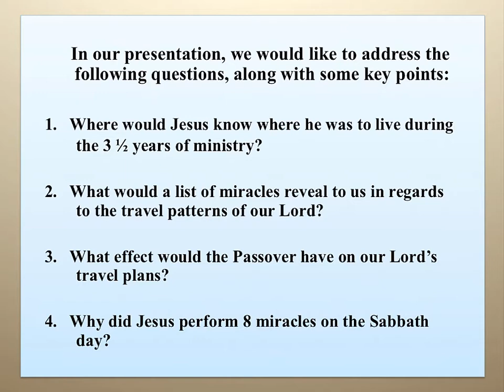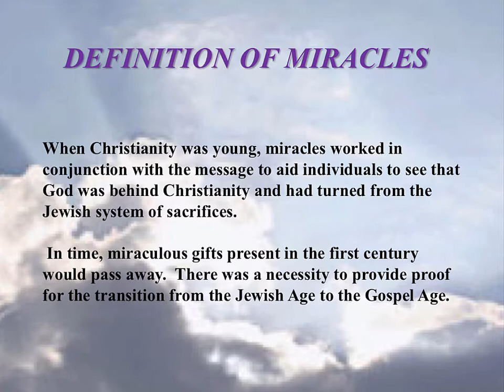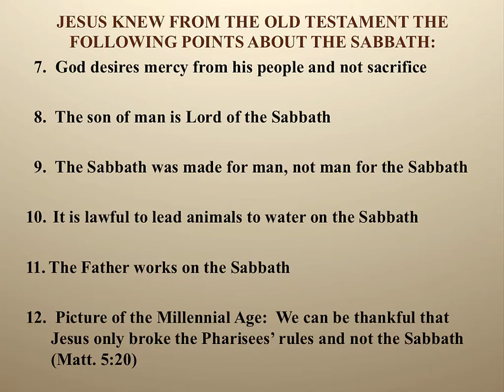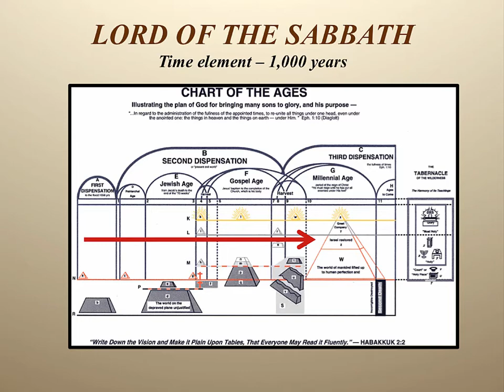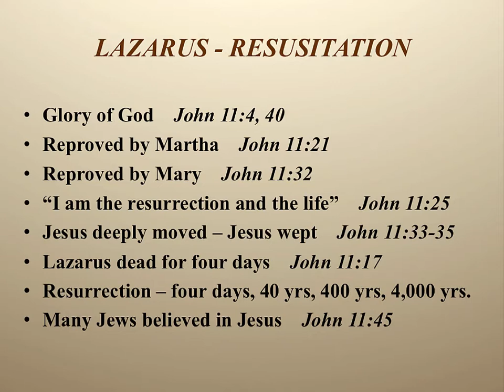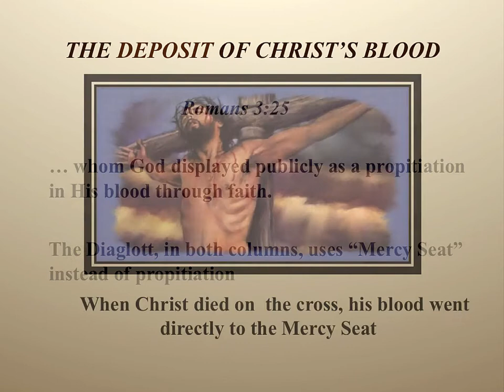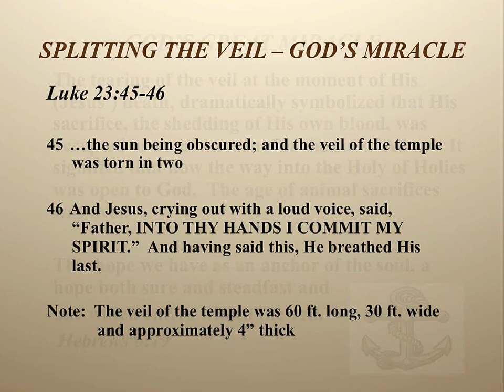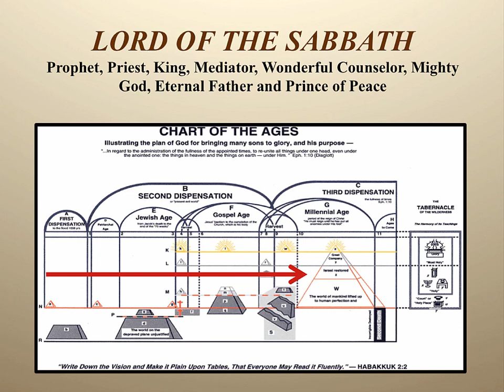The Purpose of Jesus Miracles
Jesus performed many miracles during his life.  What was the purpose of Jesus' miracles?